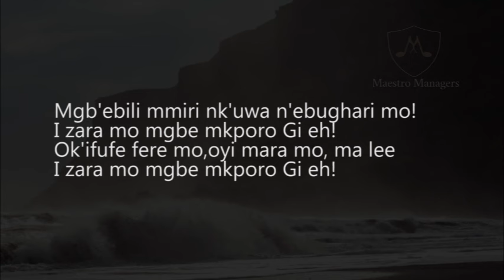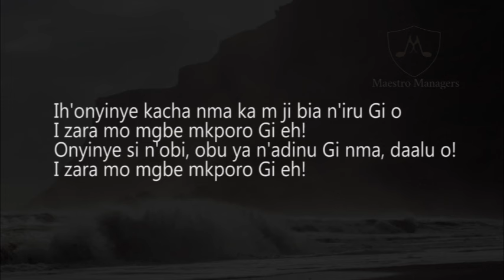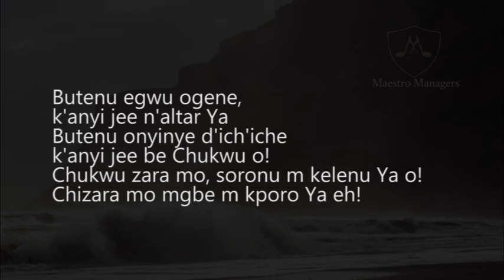Chizaram | Jude Nnam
Butenu egwu ogene, kanyi jee n'altar Ya
Butenu onyinye d'ich'iche k'anyi jee be Chukwu o!
Chukwu zara mo, soronu m kelenu Ya o!
Chizara mo mgbe m kporo Ya eh!